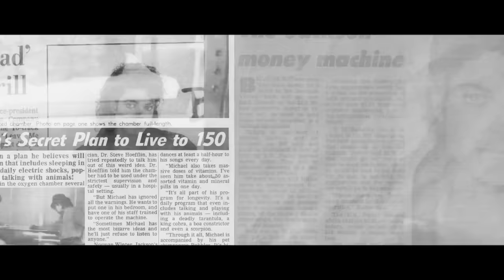Michael Jackson - Tabloid Junkie - Music Video (A.I)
Please read the discription :)
All rights to the incredible music featured belong to the estate of Michael Jackson and Sony Music.
To celebrate the dawn of the new year in 2024, I am thrilled to present to you the latest music video for "Tabloid Junkie" created with A.I.
 Your overwhelming support, with over 1500 votes, has made this possible, and I am truly grateful.

In crafting this muisc video, I invested time and passion to convey the poignant narrative of how Michael Jackson grappled with the relentless scrutiny of the world around him. Through symbolic elements and vivid imagery, I aimed to depict the challenges he faced metaphorically.

Drawing inspiration from the iconic "Leave Me Alone" music video, which humorously showcased the media's impact on Michael, I embarked on a creative journey to bring forth a compelling storyline. My intention is for you to immerse yourself in this artistic representation, appreciating the depth and complexity of the theme.

"Tabloid Junkie" holds a special place in my heart as one of my all-time favorite Michael Jackson songs. It encapsulates love, meaning, poignant lyrics, rhythmic brilliance, stellar production, and a captivating atmosphere. I sincerely hope that you find as much joy in experiencing this creation as I did in bringing it to life.

As we step into 2024, I wish each and every one of you an extraordinary year filled with prosperity and joy. Thank you once again for your unwavering support of my channel. Here's to more incredible moments ahead!

↓ Retrouvez moi sur les réseaux / Join me on my social medias ↓
✅ Page Facebook : PitouWorld

Your presence here today means the world to me. Together, we can honor the timeless legacy of Michael Jackson and celebrate the beauty of "Tabloid Junkie" in a way that's truly special.

Now, sit back, relax, and immerse yourself in the magic of "Tabloid Junkie" as you've never seen it before. Enjoy the video! 🚀

Best regards,
Pitou